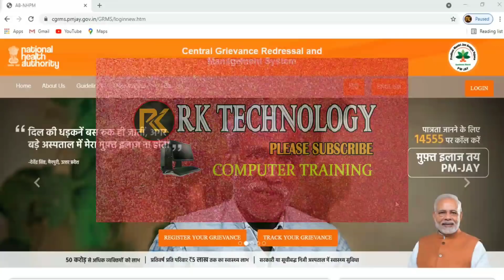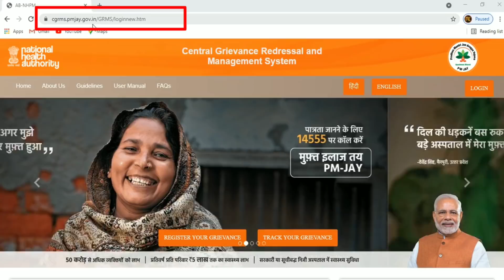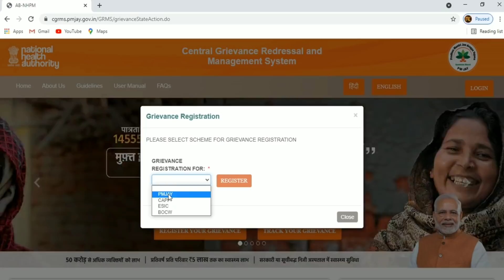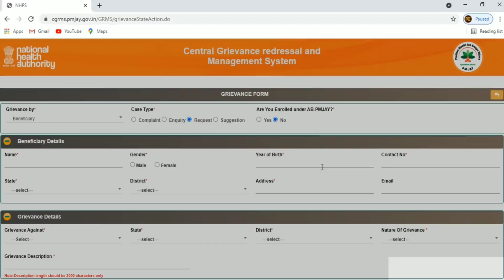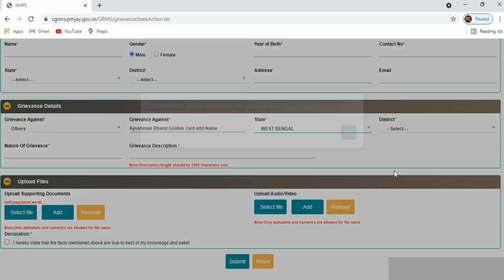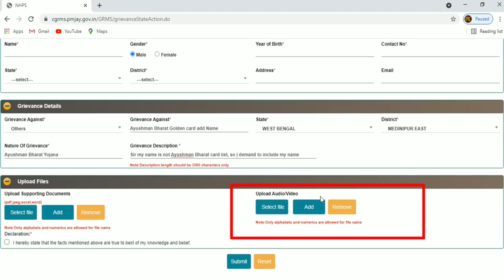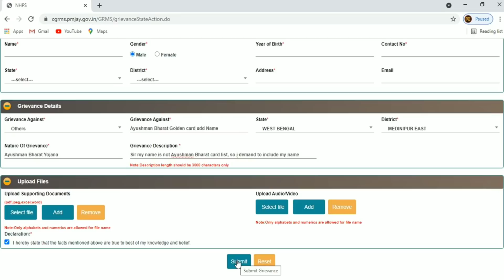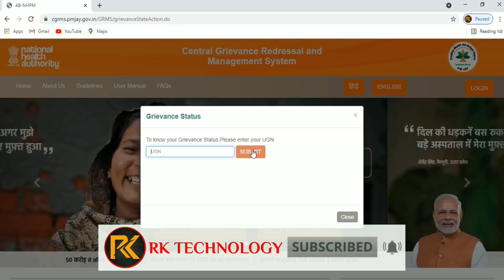How to add Name Ayushman Bharat Yojana // Ayushman Bharat Card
Hallo Friends Today  Video How to add Name Ayushman Bharat Yojana // Ayushman Bharat Card.
All Friends My Request Please Support Me……. [ Thank You So Much ]

Ayushman bharatgolden card online apply
How to add name ayushman yojana list